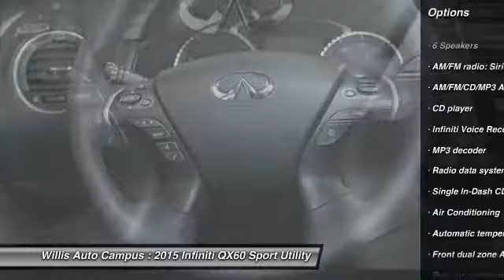2015 Infiniti QX60 Des Moines IA Q157083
2121 NW 100th St.

Control. Power. Tactile response. brbrInspired Performance is, and will always be, the driving force behind every Infiniti, and the QX60 is no exception. The QX60's refined driving characteristics are meticulously crafted to achieve maximum output while enhancing your feel for the road. Behind the seductive curves of the QX60 lives Infiniti's signature sense of exhilaration.brbrWith cutting edge technology and intuitive function, Infiniti has reimagined the way you view and interact with your vehicle. From the moment you open the driver's door, the Infiniti Intelligent-View Display welcomes you to the QX60. The hi-resolution display is designed to present an astonishing range of vehicle data and alerts. Its icons are informative, yet intuitive to help minimize driving distraction, leaving you to experience the pleasure of driving the QX60.brbrDriver Assistance Package, Premium Plus Package,  Premium Package. brbrTHE WILLIS DIFFERENCEbrbrAt the Willis Auto Campus we endeavor to maintain a tradition of automotive excellence and service leadership built upon the principle of treating each customer like a guest in our home. We offer the discriminating driver a true selection of quality vehicles, while providing the professional service that is expected and deserved. We strive everyday to meet or exceed your automotive needs to your complete satisfaction. That's our promise to you.brbrCall to request more information about a vehicle of interest to you.brbr*Prices do not include tax, title, license, dealer fees or dealer installed options. The prices shown above, may vary as will incentives, and are subject to change. Call or email for complete vehicle specific information. Vehicle availability subject to prior sale.